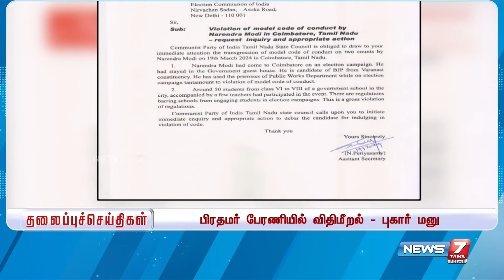காலை - தலைப்புச் செய்திகள் | Today Headlines -20 March 2024 | Morning Headlines | NEWS 7 TAMIL